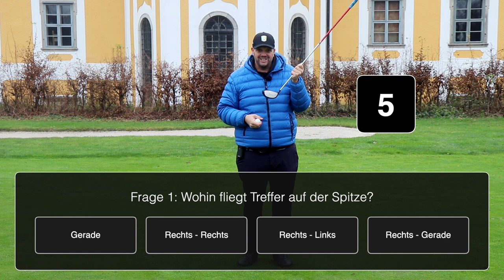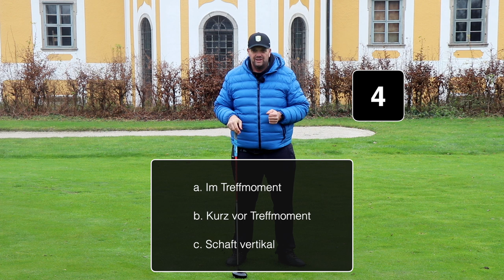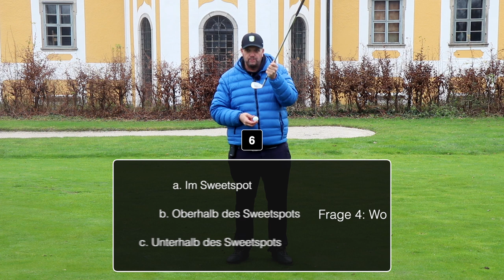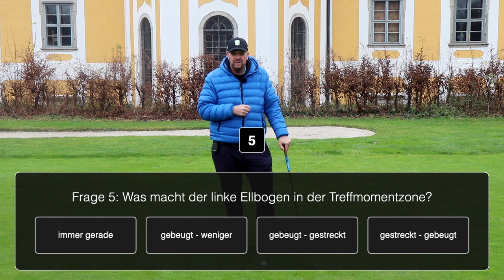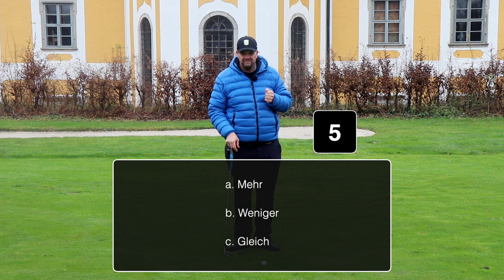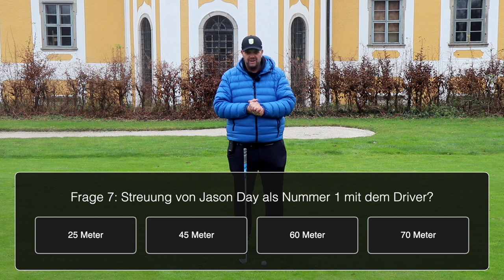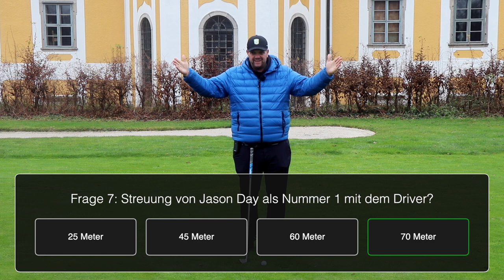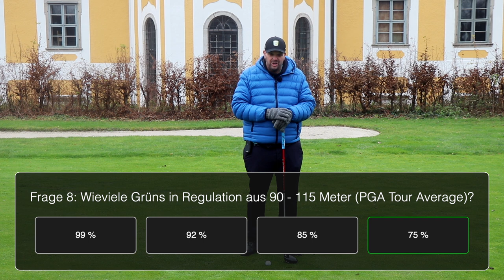Das Bausek-Golfquiz - Rate mit und Lerne!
Mache mit bei Christoph Bausek's Golfquiz und lerne auch was dabei. Lass uns in den Kommentaren wissen wieviele Fragen Du richtig hattest (und welches Thema Dich genauer interessiert)!